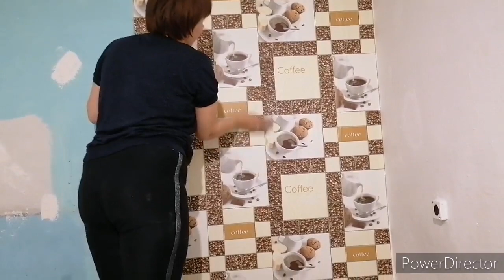Клеим обои, прогулка по Германии.